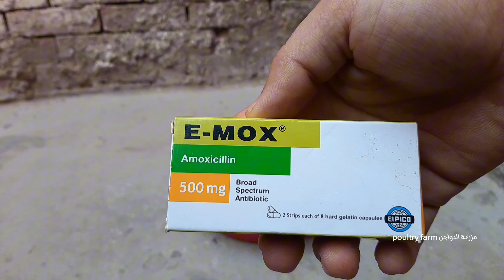Best Medicine For Sick Chickens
Best Home remedies for sick chickens